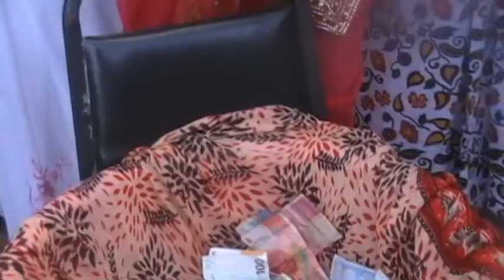MARIAGE 2012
MARIAGE DE ALI MOHAMED & ASMINI IBOUROI
LE 15/12/2012 A HANTSINDZI WADAHA